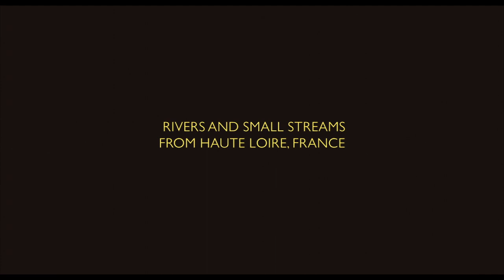Down By The River ( a trout fishing film )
Trout fishing in Haute Loire, France.
Peche de la truite en Haute Loire. Catch and Release.
Saison 2014
Techniques : Leurre, Mouche artificielle, Toc

Cameras : Gregory Théry / Cedric Veyrrier
Montage / Edit : Cedric Veyrrier